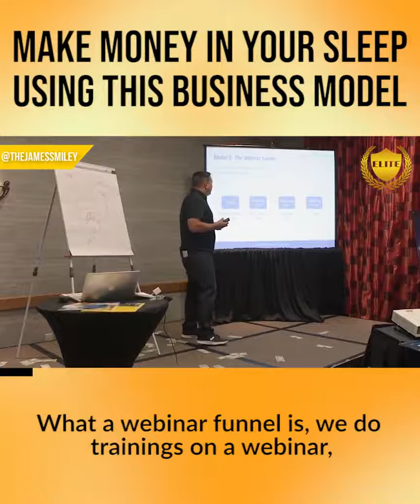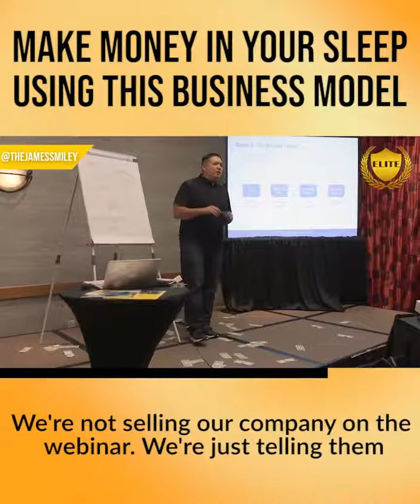James Smiley - Make money in your sleep using this business model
What if you could get me on your leadership team so I could answer all your questions and take your business to the $100,000 a month level and beyond?  If you're ready for that kind of growth, join my limited "Inner Circle" below before the price goes back up.

James Smiley Notes:
This is the one my company uses the most. It's a webinar funnel. Okay, and what a webinar funnel is, is we do trainings on a Webinar, and on the back end of the Webinar we sell a product. Okay. And the whole key to webinars is, if you can train people on something and then offer them something on the back to sell, you can make a lot of money on this because there's technology out there that automates the Webinar. It makes it so that you don't have to be on the Webinar. Okay. For the, for the company I'm president for, we sell a 20 and $50,000 package to companies. They're million dollar companies, but we sell $20 and $50, $20 or $50,000 packages on automated webinars. The webinar runs every single day.

So somebody sees our ad, they click on it, they come to a landing page and it says, "Oh hey, join the webinar. The webinar is actually going on today. Do you want to, do you want to join?"

So yeah, I'll join. So the person joins, they listen to this free training. We tell them all kinds of cool stuff, how we can help their business. We give them all kinds of crazy free hacks. We're not selling our company on the Webinar. We're just telling them like, how to, how to, you know, their opportunity. We're telling them one, there's a big promise that if something big that they can do in the industry.

And then on the back end it's like, hey, if you want the details and the steps that you want us to walk you through it, or if you need our software then, then they can, you know, they can buy our stuff.